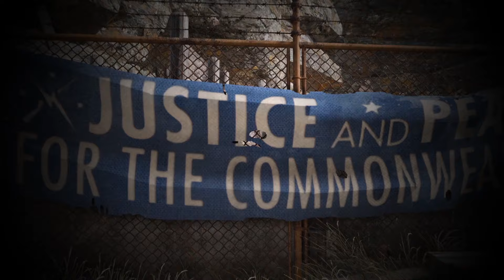Minutemen Security - Fallout 4 Settlement Build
The Minutemen have moved into Nordhagen Beach and have fortified the cliffside to ensure their forces can operate safely within The Commonwealth

💻 PC Specs:
Laptop: Alienware M15 R6
CPU: Intel Core i7-11800H (2.3GHz, 4.6GHz Turbo)
GPU: NVIDIA GeForce RTX 3070 (8GB GDDR6)
RAM: 16GB DDR4 3200MHz